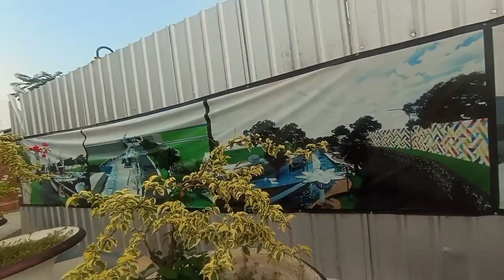Singapura di Madiun